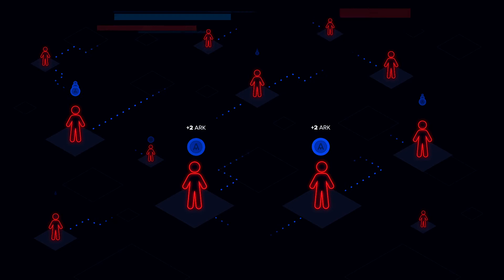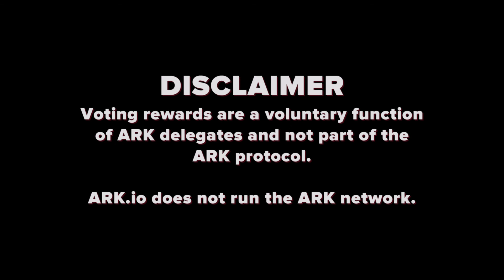Delegated Proof of Stake SIMPLY Explained | What is ARK DPoS Explanation | TypeScript Blockchain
This is a very simple and easy to understand explanation of Delegated Proof of Stake (DPoS) and how it works in blockchain. This is the explanation of the ARK typescript blockchain, and different blockchains implement their own tweaks to the DPoS system. A big thanks to ARK Delegate Cam's Yellow Jacket for creating this video and submitting it to ARK.io for publishing.
Delegated Proof of Stake or DPoS is the consensus algorithm that validates transactions on the ARK Public Network. Ensuring high performance with block times of eight seconds and maintaining global decentralization, it is the backbone of the ARK Ecosystem. Holders of ARK vote through their wallets for delegates who secure the network, insert blocks into the ledger, and create new ARK. The top 51 vote earners are named elected forging delegates. The members of this group change over time, as a much larger pool of node operators competes to draw votes by offering increased efficiencies and services to voters. Each ARK held represents one vote, and ARK users may change their vote at any time. ARK’s unique configuration solves problems of centralization that occur when there are too few validator nodes on the network, or when delegate groups assert dominance over the network via multivoting.
ARK empowers individuals, developers and start-ups to quickly and easily leverage blockchain technology for their own projects, applications and ideas.